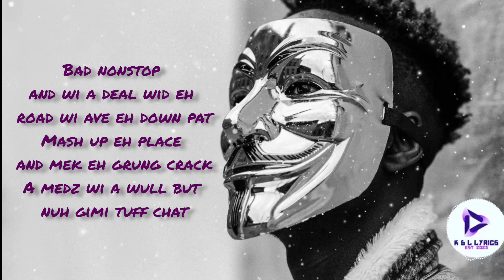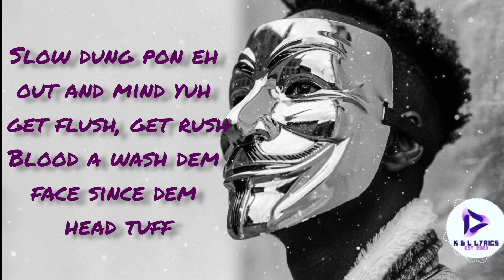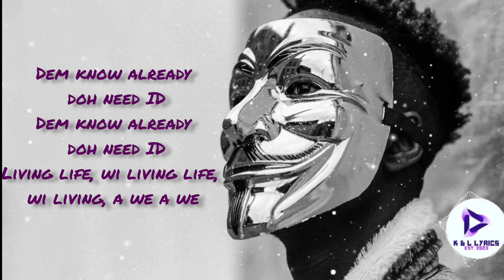Alkaline - Nah Laugh (LYRICS video)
I hope you liked this lyrics video for "Nah Laugh" by Alkaline! 🎉 Shoutout to Passion Love, for suggesting the song!